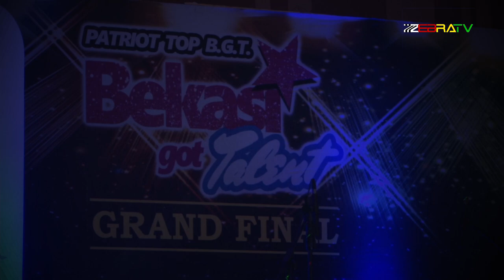Havana ᴴᴰ (Cover by Tara Adia)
Penyanyi cantik dengan suara merdu dan unik yang dapat memainkan biola dengan anggun.